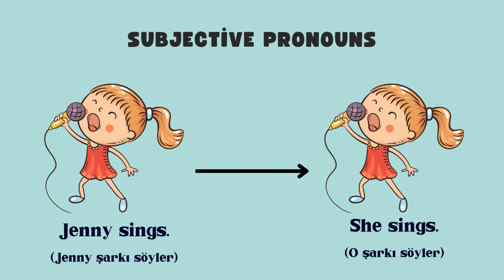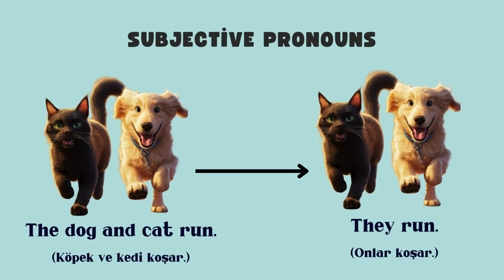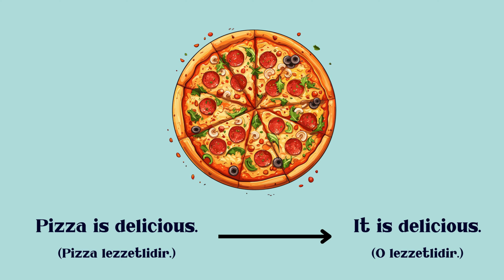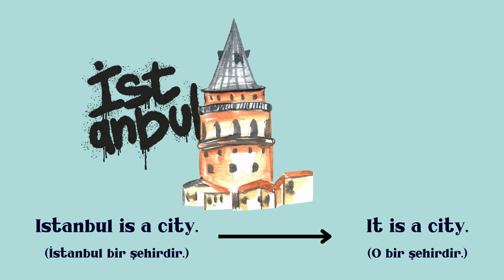Sıfırdan İngilizce Dersleri | Ders 2: Subjective Pronouns | I, He, She, It, We, You, They